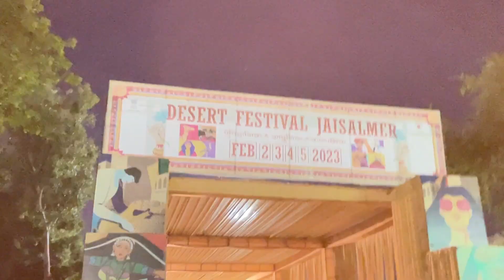Desert Festival Jaisalmer Day 3 / Everyone Started Taking The Name Of Sidhu Moosewala ❤️😥 / 2023